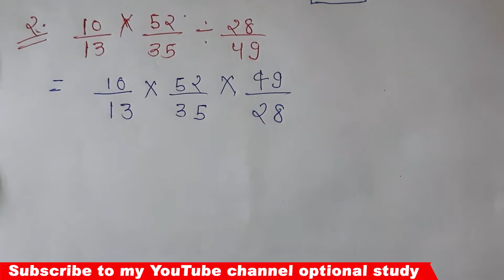भिन्न का भाग कैसे बनाएं || bhiin ka bhag || divide of fraction